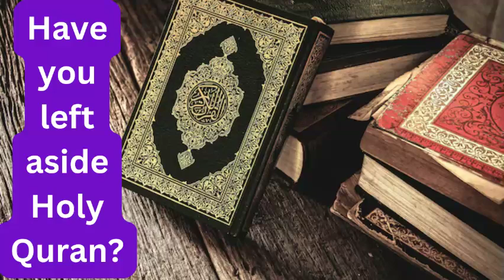Have you left aside Holy Quran ?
Special Bayan: Sufi Muhammad Ibrahim Sahib